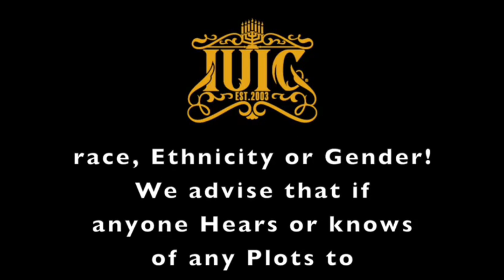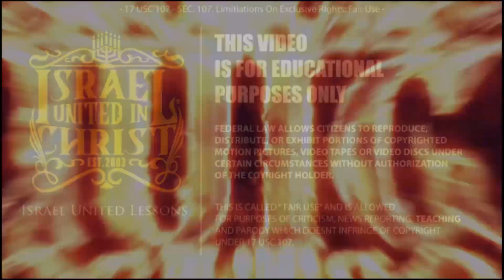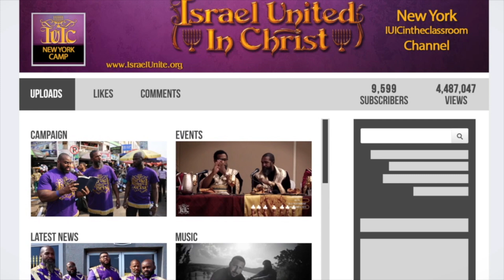The Israelites: Hidden History -- Our Truth